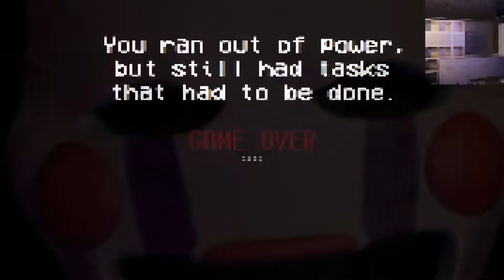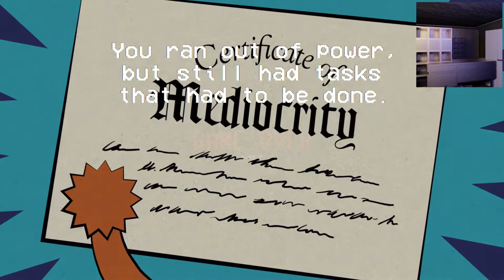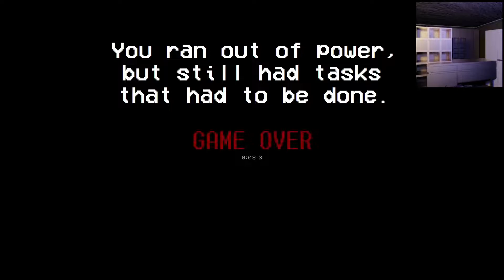100 Subscriber Special!!! | Ultra Custom Night ( 99 Difficulty Challenges )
The point of this video is to give thanks for 100 subs and test out 99 difficulty.

Thanks so much for the support in everyway, you guys are amazing.